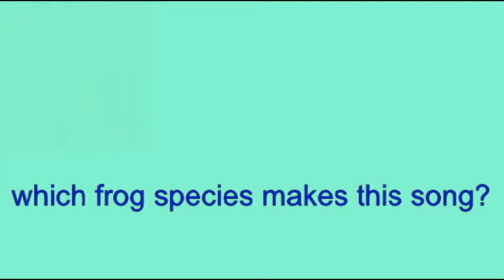FROG SONG IDENTIFICATION: 2.avi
FROG SONG IDENTIFICATION: GRAY TREE FROG